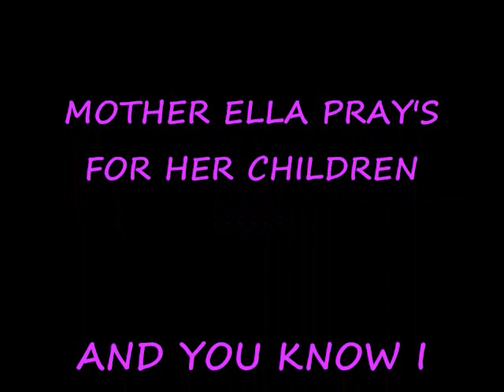A MOTHER'S PRAYER (revised)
EVANGELIST ELLA HOUSTON PRAYING FOR HER CHILDREN! PRAYING A MOTHER'S PRAYER! NO MATTER WHAT YOU FACE IN LIFE; JUST KNOW THAT SOMEBODY'S PRAYING YOU THROUGH IN THE NAME OF JESUS! YOU KNOW I LOVE YA' MUCH!  GOD BLESS!